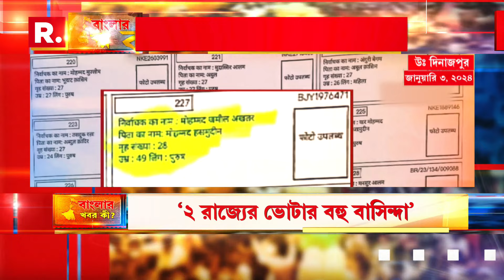ভোটার তালিকায় গরমিল খুঁজতে এবার ময়দানে নামল উত্তর দিনাজপুর জেলা প্রশাসন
Banglar Khobor Ki | রিপাবলিক বাংলার খবরের জের... ভোটার তালিকায় গরমিল খুঁজতে এবার ময়দানে নামল উত্তর দিনাজপুর জেলা প্রশাসন...  ইসলামপুর ব্লকের গুঞ্জরিয়া গ্রাম পঞ্চায়েতে উঠেছিল ভোটার তালিকায় গরমিলের অভিযোগ... সেই খবর সম্প্রচার হয় রিপাবলিক বাংলায়...এবার নড়েচড়ে বসল প্রশাসন...

রিপাবলিক স্বাধীন।
রিপাবলিক নির্ভীক।
আপনিই রিপাবলিক।